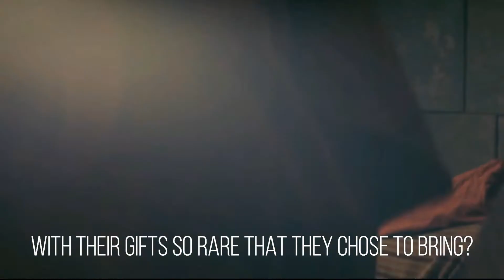Were You There on That Christmas Night? Acappella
'Were You There on That Christmas night?' Words and music by Natalie Sleeth. Sung (Live) by women in the Huddersfield 2nd congregation of The Church of Jesus Christ.